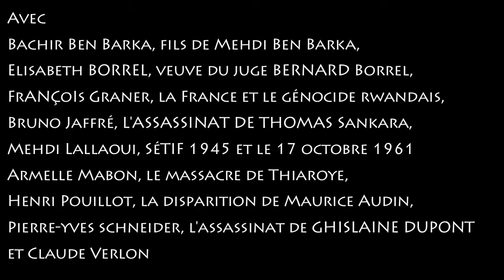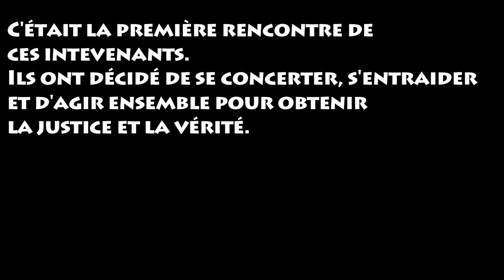"Le secret defense, contre la vérité et la justice?" table ronde 4/3/2017 à Paris (moy. résolution)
Les interventions et minutage
- 00' Bruno Jaffré, animateur du réseau Justice pour Sankara, justice pour l'Afrique, auteur d'ouvrages sur Thomas Sankara, fait le point sur l'affaire Sankara et la demande de levée du secret défense par un juge burkinabè
- 04'30'" Mehdi Lallaoui, réalisateur, président de Au nom de la mémoire, témoigne des blocages rencontrés lors de ses travaux sur le 17 octobre 1961 et les massacres de Sétif en mai 1945
- 14'40" Henri Pouillot, Membre du Bureau Exécutif National du MRAP, du Bureau National de l'ARAC, Président de "Sortir du Colonialisme", Témoin de la Guerre de Libération de l'Algérie intervient sur les zones d'ombre de "l'affaire Maurice Audin"
- 24'25" Armelle Mabon, historienne, évoque les obstructions à la manifestation de la vérité sur le massacre des ex-prisonniers de guerre tirailleurs"sénégalais" au camp de Thiaroye le 1er décembre 1944 et de la fraude scientifique au service d'un mensonge d’État.
ATTENTION elle nous a signalé un lapsus à 25' 15". Elle voulait dire "les Allemands ne voulaient pas des indigènes sur son territoire" au lieu de "les Français ne voulaient pas des indigènes. "
- 36'30" François Graner, chercheur, auteur du livre Le sabre et la machette, officiers français et génocide des Tutsis témoigne de ses travaux sur le génocide des Tutsis au Rwanda et des blocages qu'il rencontre pour obtenir des documents pourtant déclassifiés
- 47'57" Bachir Ben Barka fait l'"historique" du secret-défense dans l'affaire Ben Barka et informera des dernières démarches judiciaires et autres.
- 01h 04' 25" Elisabeth Borrel raconte son combat pour connaitre la vérité sur l'assassinat de son mari, juge à Djibouti, que des réseaux franco-djiboutien ont tenté de faire passer pour un suicide, les différentes tentatives d'intimidation qu'elle a subies, se retrouvant en position d'accusée
-  01h 17' 33" Pierre Yves Schneider des amis de Ghislaine Dupont et Claude Verlon raconte le combat des amis de ces deux journalistes de RFI assassinés face aux manœuvres de l’État et des réseaux pour les empêcher de connaitre la vérité.
- 01h 29' 35" Débat avec la salle